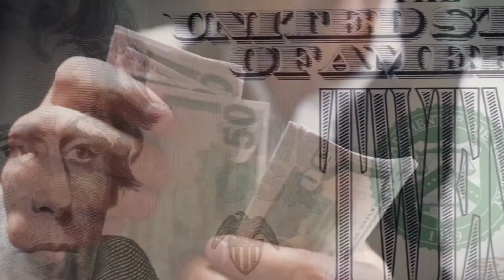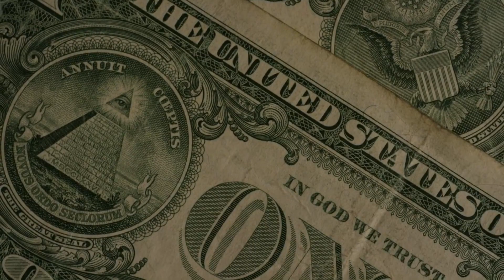ATENTOS PRODUCTORES: QUE TE PAGUEN EL DOLAR AGRO!!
Luis Caputo, ministró de Economía de Milei, anunció ayer que el dólar oficial pasará a $800 y el Banco Central agregó que habrá una actualización mensual del 2%. en el Boletín Oficial comenzaron a salir los detalles del paquete de medidas que se anunció con un demorado mensaje grabado. Entre ellas, salió un nuevo Programa de Incremento Exportador, que establece que las ventas al exterior se liquidarán 80% al dólar oficial de $800 y un 20% al Contado con Liquidación, lo que da un dólar para exportar de $860. Pero lo que más ruido generó, es que finalmente habría un aumento de retenciones en gran parte del agro, que pasaría a tributar 15%. Esto incluiría a la carne y a los cereales por ejemplo, además de a las economías regionales. Luego del anuncio, trascendió que el aumento de retenciones alcanzaría a todos los productos del agro (al 15%), menos a la soja, que pasaría a tener 30% de retenciones. Con el reciente cambio, el dólar para importar sería de $940.